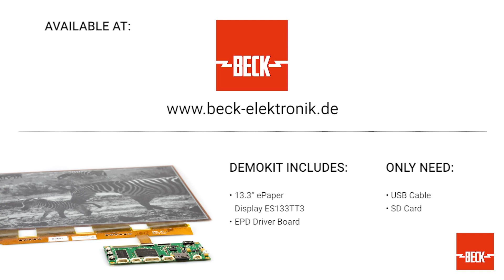Easy to use: EPD Driver Board for ePaper Displays (Beck Elektronik)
Information about
EPD Driver (from Beck Elektronik)

Information about
13.3“ ePaper Display ES133TT3: